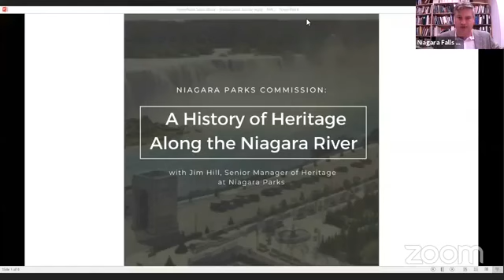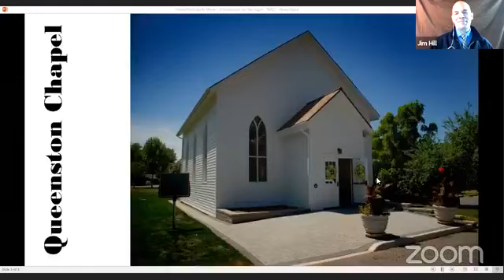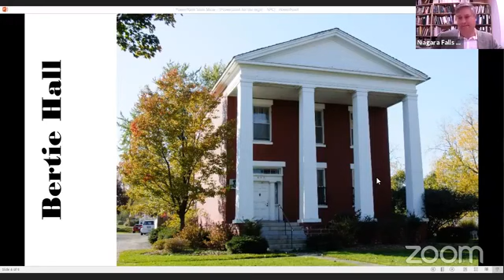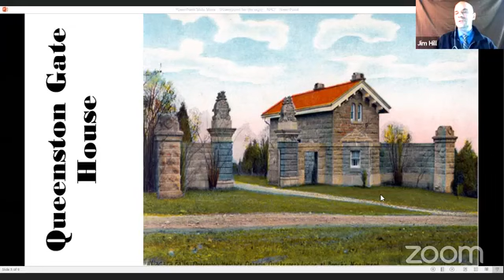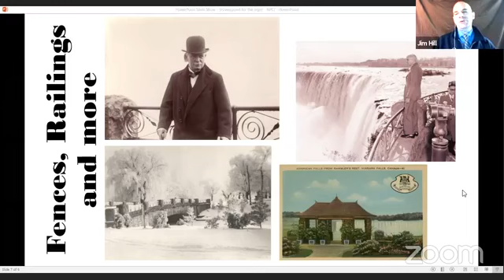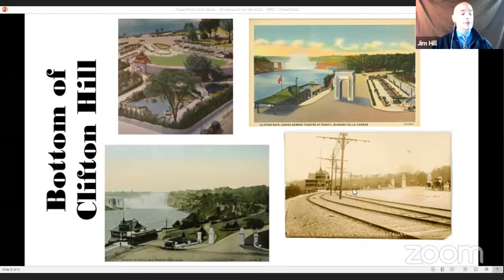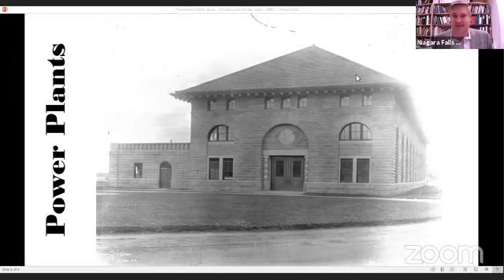Niagara Parks Commission: A History of Heritage along the Niagara River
Since 1888, the Niagara Parks Commission has been responsible for maintaining the strip of land along the Niagara River.  Springing out of years of mass growth and unmanageable private interests, the NPC looked at creating a space that provides access to the River and the Falls, while maintaining the natural beauty of the space.
This discussion was recorded on October 15, 2020 with Jim Hill, Senior Manager of Heritage at Niagara Parks.  We looked at the heritage properties that they manage and maintain.  Discussing the history, maintenance and stories behind the buildings, brick walls, fencing and people who have worked on this legacy.  We will also discuss the future of some of the properties and the challenges of maintaining this important landscape.

Unfortunately we had technical issues with the recording.  This was downloaded off of our facebook recording, so we apologize for the quality.